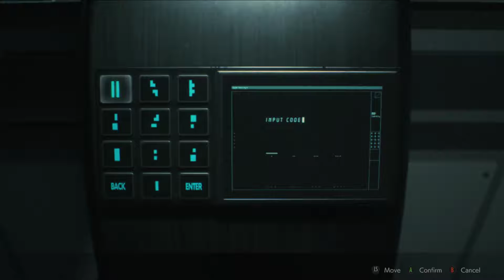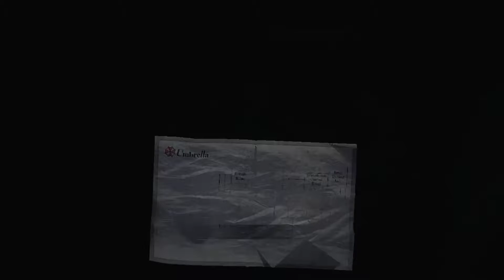Resident Evil 2 part 6 (Leon A Standard S Rank)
Time is looking good, just gotta keep on keepin on.